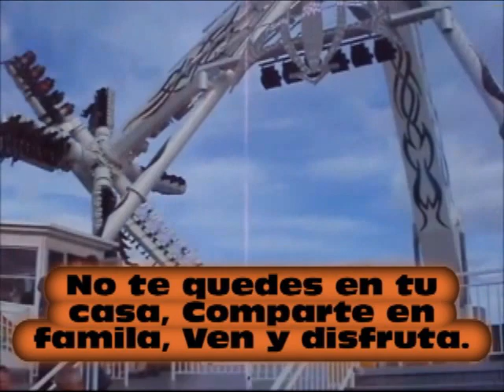ICDA FALL FESTIVAL 2012 TEASER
ICDA Fall Festival October 12, 13 & 14, 2012. Fun, Food, rides, Hapy Family. Come and join us. 7051 Pershing Avenue Orlando, Florida 32822 TE ESPERAMOS!